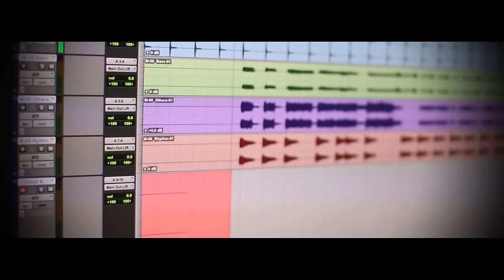BTS of Splatoon 2: Octo Expansion Music - Nintendo Switch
Check out a behind-the-scenes look into the creation of some of the music from Splatoon 2 and Splatoon 2: Octo Expansion.